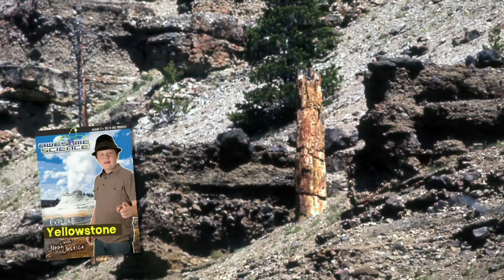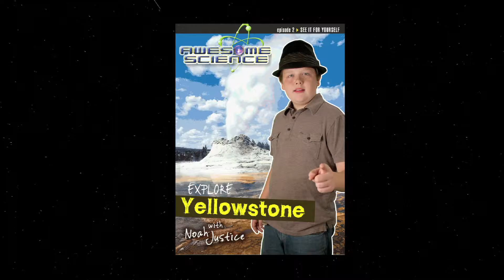Yellowstone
Join 14-year-old host Noah Justice as he explores Yellowstone, America’s first national park. In this second episode of the Awesome Science DVD series, Noah’s adventure educates children, teens, and adults about how earth science actually supports the Biblical record.